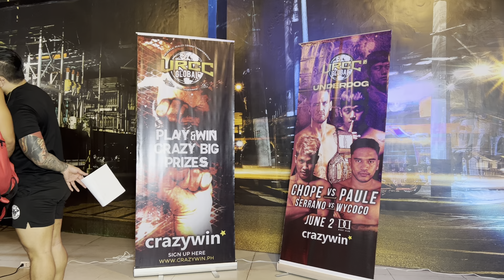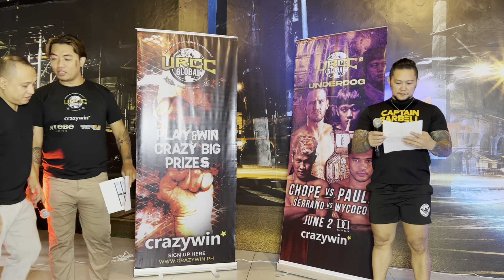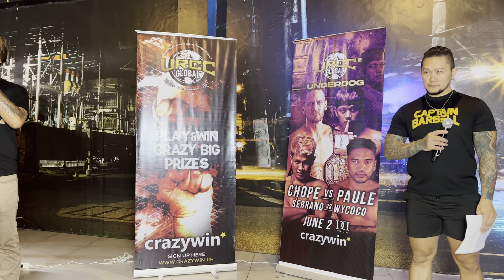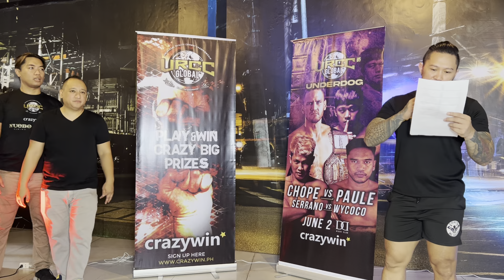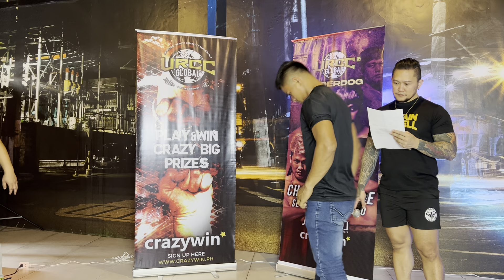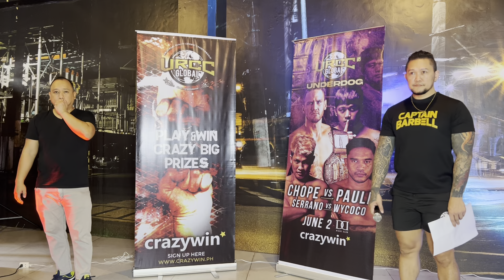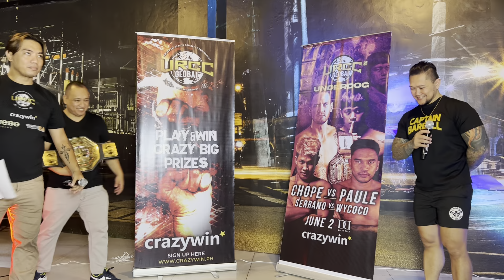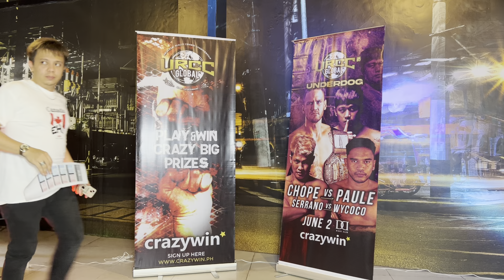RUGBIBOY EXCITED NA MAKUHA ANG BELT KASAMA PA ANG PAMILYA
NBA Piso Talpak